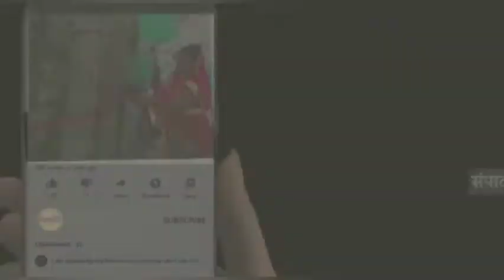मधेपुरा :- जिला अंतर्गत किशनगंज प्रखंड मे इन दिनों बिहार में अपराधियों की मनोबल इतना बढ़ गया है कि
मधेपुरा :- जिला अंतर्गत किशनगंज प्रखंड मे इन दिनों बिहार में अपराधियों की मनोबल इतना बढ़ गया है कि अब वो पुलिस पर भी गोली चलाने से नहीं हिचकते हैं। ताजा मामला मधेपुरा के उदाकिशुनगंज अनुमंडल क्षेत्र के नेमुआ बराही गांव की है जहाँ आज सुबह करीब 9:00 बजे बाइक सवार अपराधियों ने उदाकिशुनगंज थाना पुलिस टीम पर गोली चला दी। जिसमें एक गोली पीएसआई पप्पू कुमार के बाँह में लगी। जिससे वह गंभीर रूप से घायल हो गया। आनन-फानन में उसे उदाकिशुनगंज पीएचसी लाया गया। जहां प्राथमिक उपचार के बाद बेहतर इलाज के लिए उसे मधेपुरा जननायक कर्पूरी ठाकुर मेडिकल कॉलेज भेज दिया गया है। वही घायल पीएसआई को देखने मेडिकल कॉलेज पहुँचे मधेपुरा पुलिस कप्तान राजेश कुमार ने घटना के संबंध में बताया कि आज सुबह पुलिस को सूचना मिली थी कि कुछ अपराधी अपराध की घटना को अंजाम देने के लिए जा रहे हैं। जिस सूचना पर तत्काल कार्रवाई करते हुए गस्ती में तैनात पुलिसकर्मी को तत्काल मौके पर नेमुआ गावँ भेज गया। इसी बीच पुलिस द्वारा एक बाइक पर सवार दो अपराधी को रोकने का प्रयास किया। इस क्रम में बाइक सवार अपराधियों ने उस पर गोली चला दी। जिनका ईलाज jnkt मेडिकल कॉलेज में चल रहा है। अपराधियों की गिरफ्तारी के लिए पुलिस लगातार छापेमारी कर रही है। इधर घटना की सूचना मिलते ही कोसी रेंज के DIG शिवदीप लांडे भी मेडिकल कॉलेज पहुँचे। उन्होंने घायल हुए पी एस आई का हाल चाल लिया और मनोबल बढ़ाया।